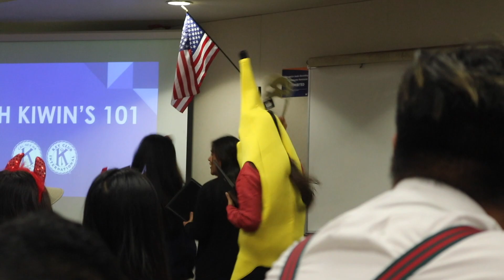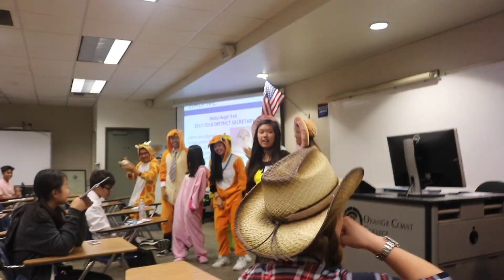September & October 2017 Recap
i realized we had a september recap but it ok you get to see me getting pied again xD